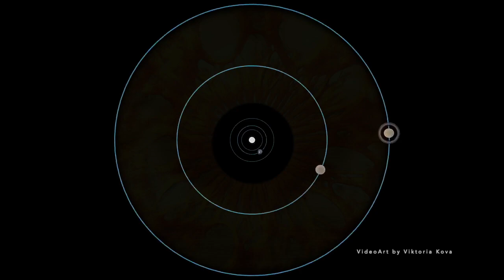Turning point of our lifetime. The time has come! Viktoria Kova | LAND of GOOD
How to welcome the new era? What is Solstice? Why is the conjunction of Jupiter and Saturn a landmark event?
From prehistoric times, the winter solstice has been a celebration of the feminine powers in both, men and women. Viktoria Kova (transdisciplinary artist, designer, and creator of new realities) explores the phenomenon of the feminine in the light of its return to our reality.
December 19th to 25th are very powerful days, when the flow of energy reaches the Earth to cause an upgrade of consciousness and life, in general.
How to prepare yourself for this period?
Some useful tips...